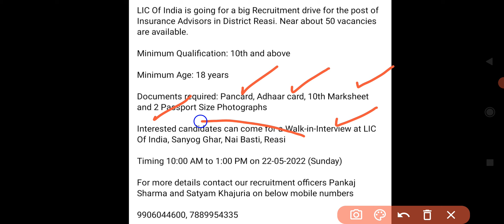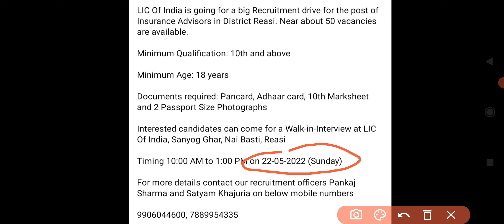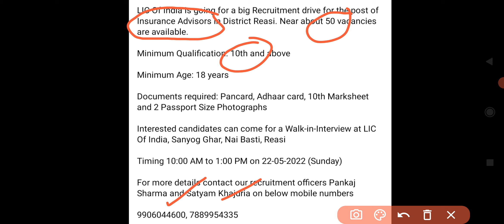LIC Of India big Recruitment drive for the post of Insurance Advisors in District Reasi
LIC Of India is going for a big Recruitment drive for the post of Insurance Advisors in District Reasi. Near about 50 vacancies are available.

Minimum Qualification: 10th and above

Documents required: Pancard, Adhaar card, 10th Marksheet and 2 Passport Size Photographs

Interested candidates can come for a Walk-in-Interview at LIC Of India, Sanyog Ghar, Nai Basti, Reasi

Timing 10:00 AM to 1:00 PM on 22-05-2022 (Sunday)

For more details contact our recruitment officers Pankaj Sharma and Satyam Khajuria on below mobile numbers

Lic of Indian Recruitment of  insurance Advisor in District Reasi

10th pass job 2022 / Lic of Indian Recruitment of  insurance Advisor in District Reasi